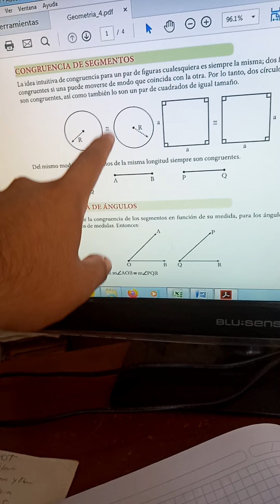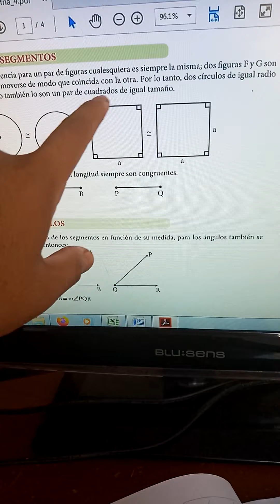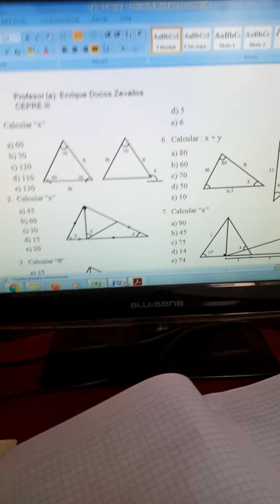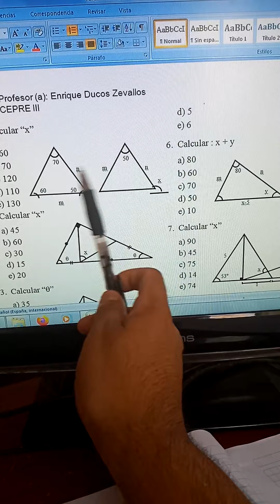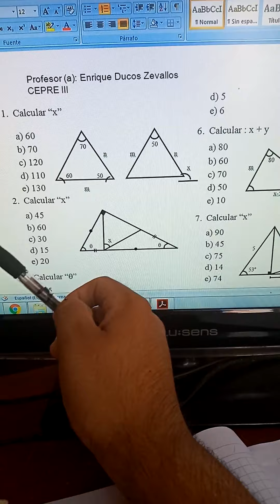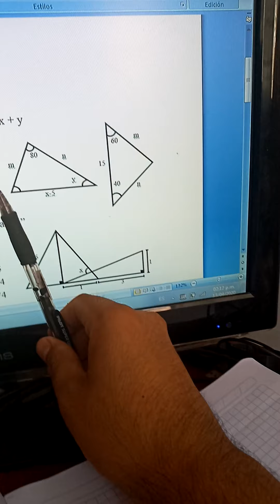CEPRE III - S2 - GEOMETRÍA - CONGRUENCIA DE TRIÁNGULOS